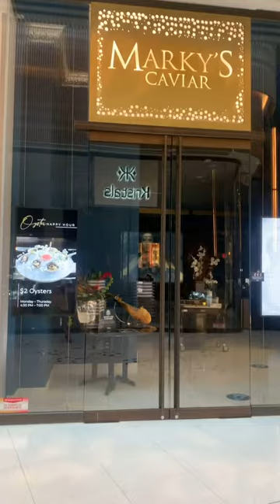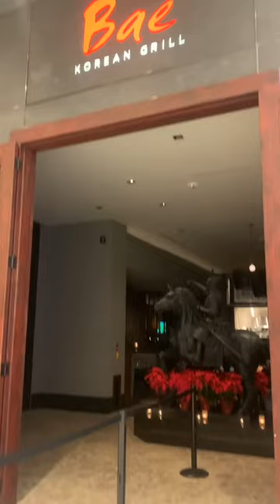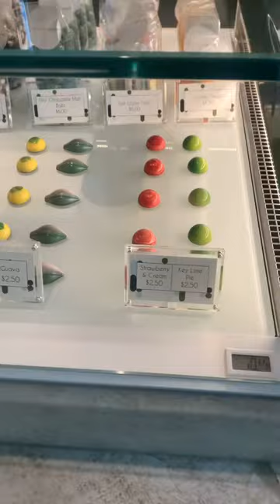Our Guitar Hotel Stay! Seminole Hard Rock Hollywood FL.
Our stay at the guitar tower hotel! Room tour, Pool tour, All of our activities were on site of the hotel including the bar and dinning!